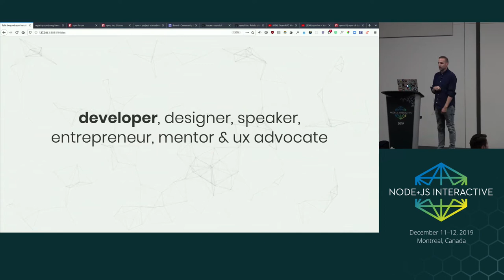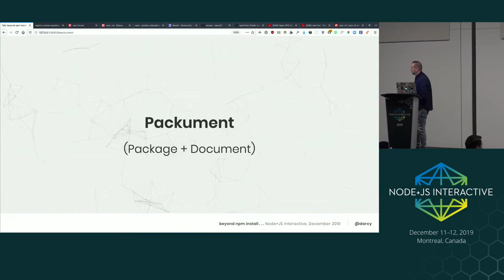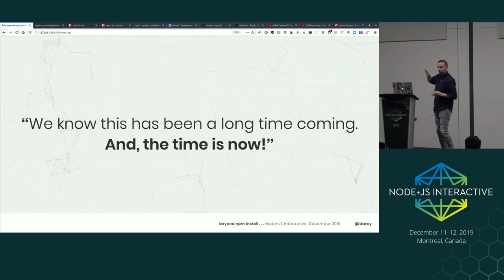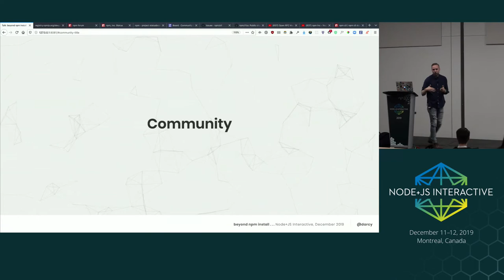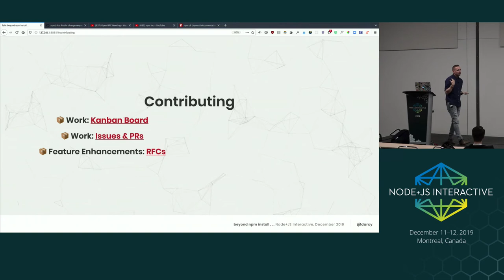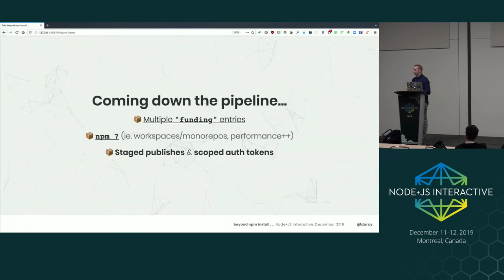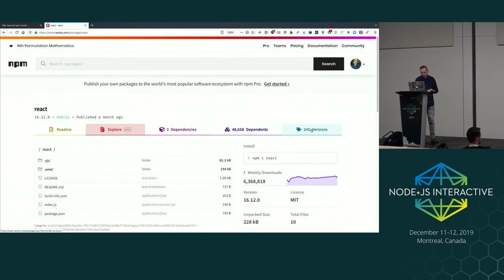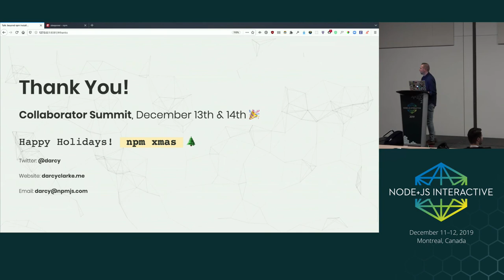Beyond npm Install... - Darcy Clarke, npm Inc.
Speakers: Darcy Clarke
Discover capabilities of npm & the npm registry you never knew existed.